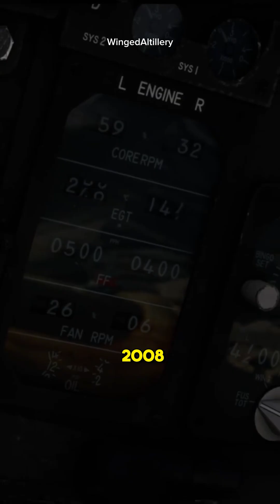F-117 Nighthawk: 4th Gen but Stealth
The F-117 Nighthawk is often regarded as the world's first operational stealth aircraft, a revolutionary piece of military technology that paved the way for modern aviation. In this video, we dive deep into the fascinating history, design, and capabilities of the F-117 Nighthawk, exploring how it forever changed the landscape of aerial warfare. From its secretive origins to its groundbreaking use in combat, discover why the F-117 remains an iconic symbol of stealth and innovation.